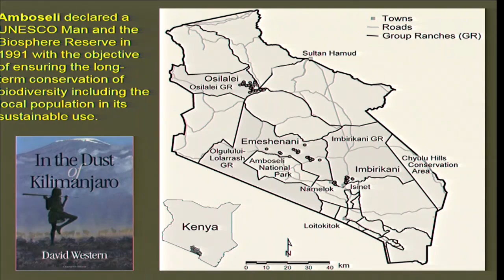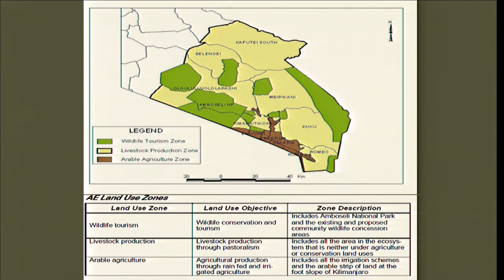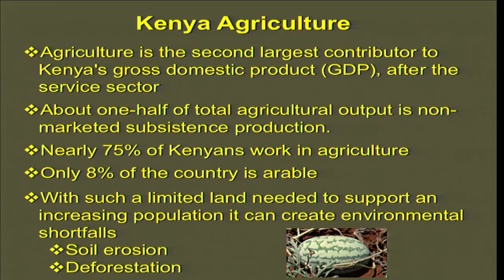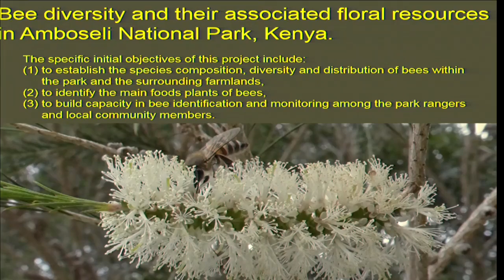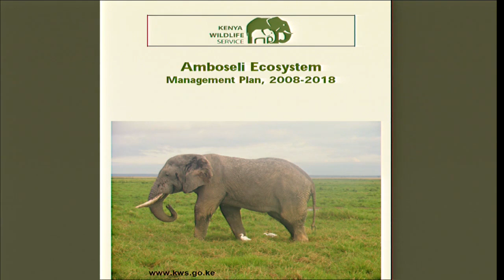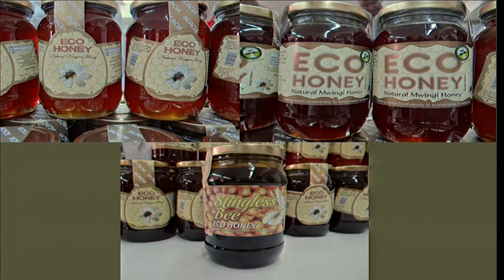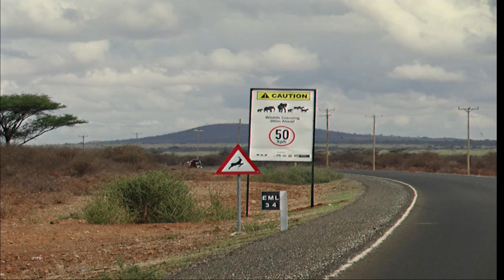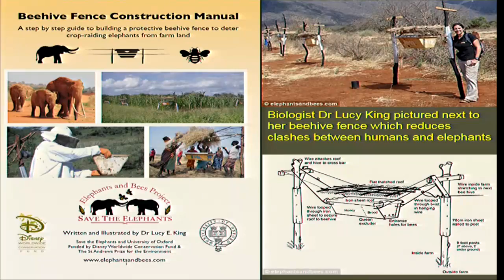Dr. Ed Spevak: Helping Bees and Farmers in a Savanna Agroecosystem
7th Annual Agroforestry Symposium
The Future of Pollinators:  Why Agroforestry Matters